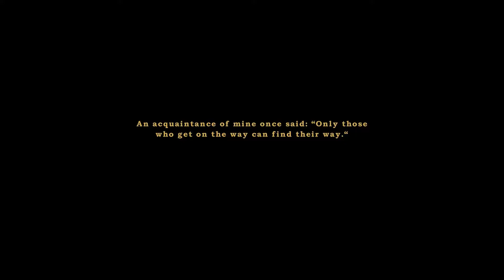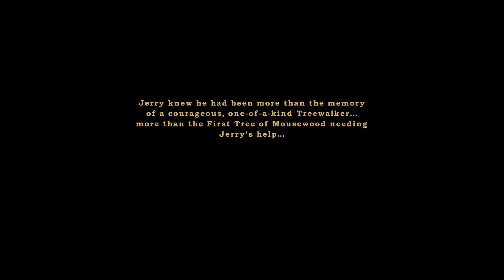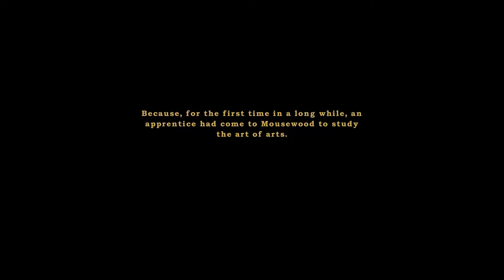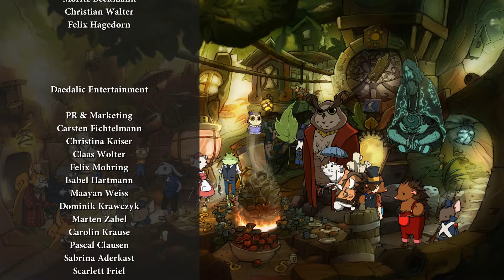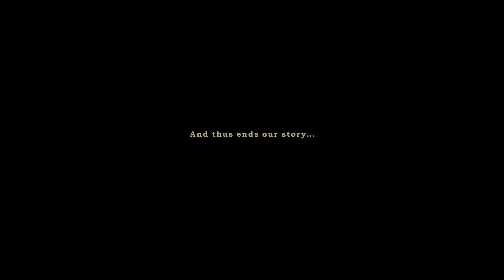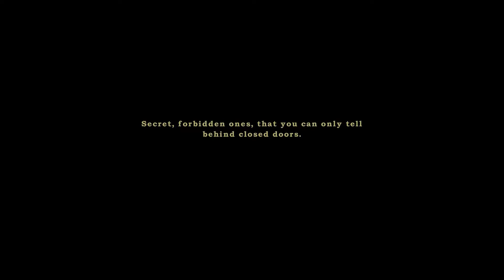Let's Play The Night of the Rabbit part 46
The Babble of the Credits.

This is a blind playthrough of The Night of the Rabbit, a point and click adventure published and developed by Daedalic Entertainment.